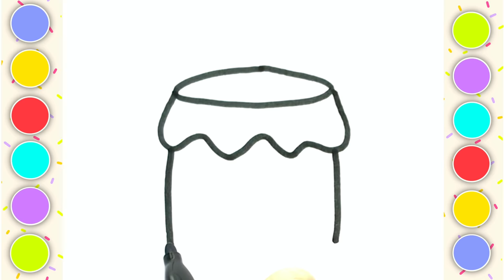Bear Drawing | Coloring and Painting for Kids & Toddlers | Bee, Honey, Mushroom easy Drawing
Hi! Today I’m going to teach you how to draw so cute bear. This is easy tutorial for all ages. So let’s draw and paint together!

- How to draw a cartoon bear
- How to draw a cartoon bee
- How to draw a cartoon honey
- How to draw a cartoon mushroom
- Tutorial for beginners
- Simple sketch
- Easy drawing
- Step by step learning
- Art lessons for kid’s & toddlers
- Coloring with colored pencils
- How to use colored pencils
- How to draw so cute animal
- TEDDY BEAR Draw
- Honey Draw
- Bee Draw
- Mushroom draw
- Line drawing
- Art for kids
- Kids drawing
- Toy draw